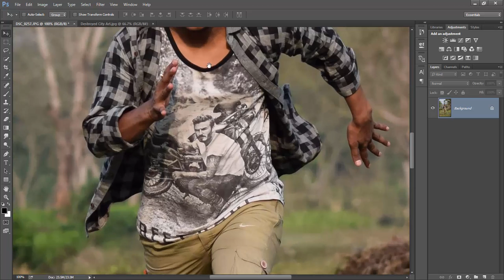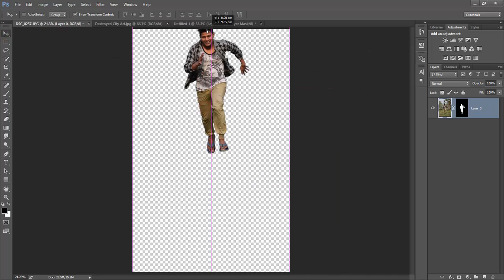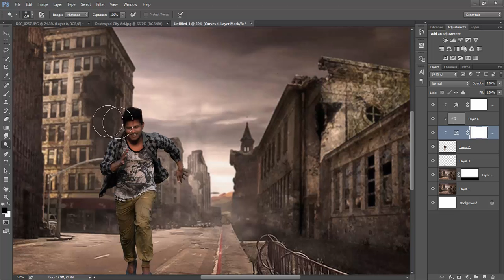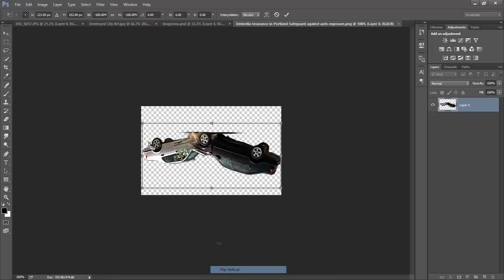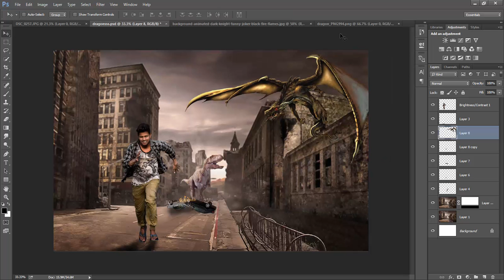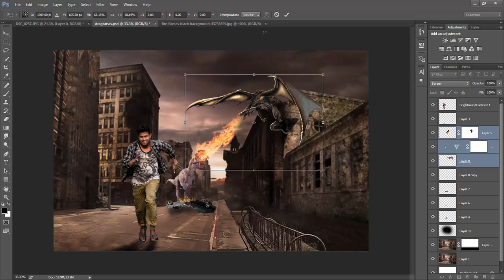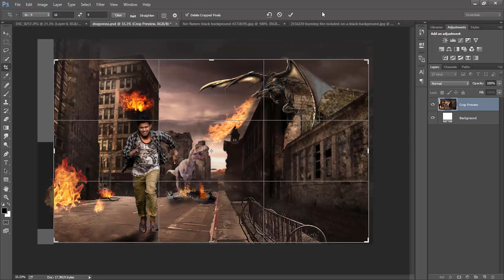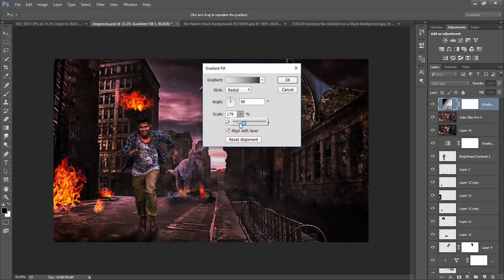Photoshop Manipulation Dragon War Return Movies poster design || Photoshop Editing Tutorial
Photoshop Manipulation Dragon War Return Editing Tutorial || Photoshop Editing Tutorial

Hey Guys Today I am going to Design a Dramatic Movies poster in Adobe Photoshop with some stock image.

Mail
thesharmakrishna

Stock Link
Backgroung